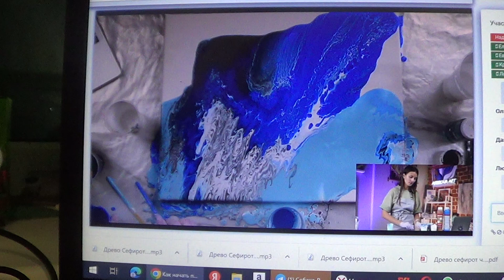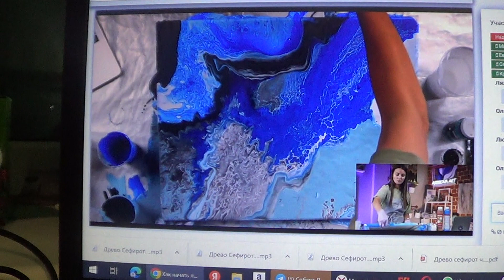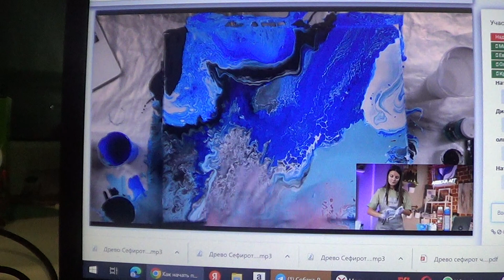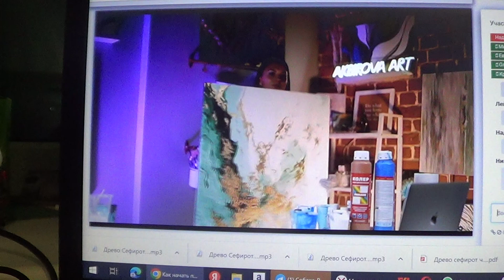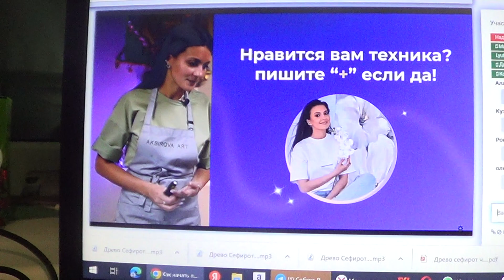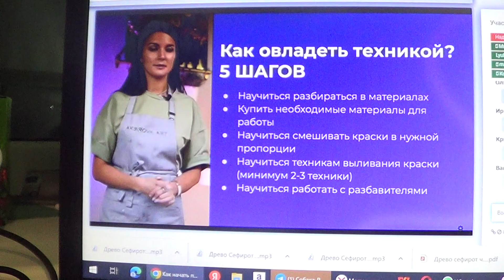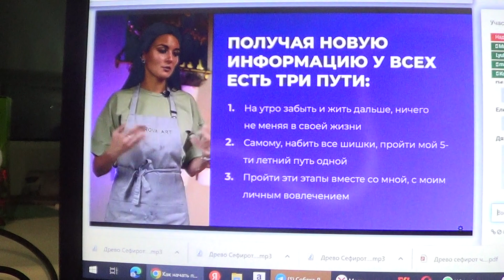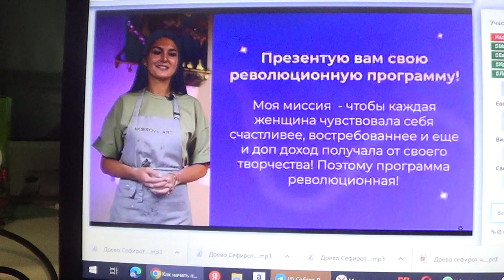МК 1 ФЛЮАРТ 3